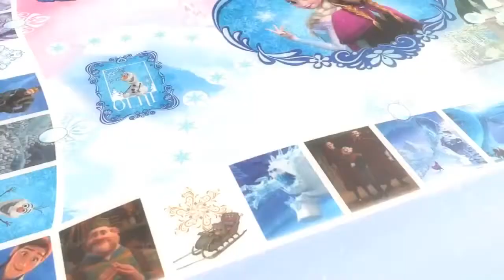El Juego de Frozen interactivo en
Puedes adquirir el Juego de Frozen interactivo buscando este número de referencia: 04016219.